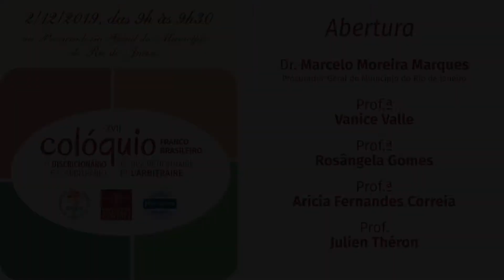Abertura do XVII Colóquio Franco-Brasileiro - Dr. Marcelo Moreira Marques e Drª Vanice Valle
No dia 02 de dezembro de 2019, a Procuradoria-Geral do Município promoveu o XVII Colóquio Franco-Brasileiro. As palestras então realizadas estão sendo disponibilizadas neste canal PGM Rio.

O Canal PGM Rio é veículo institucional vocacionado a disseminar a cultura jurídica, prestigiando a programação desenvolvida no âmbito do seu Centro de Estudos Jurídicos. Uma instituição de Advocacia de Estado, como função essencial à Justiça, tem um compromisso com a ordem constitucional – inspiração dos debates intelectuais que aqui se divulga, veiculadores do Direito Carioca, mas também da visão do jurídico em outros pontos da federação e do mundo.